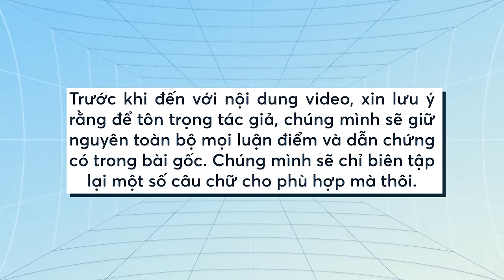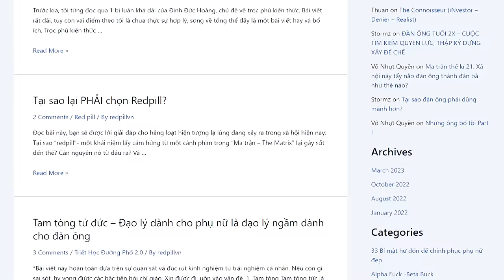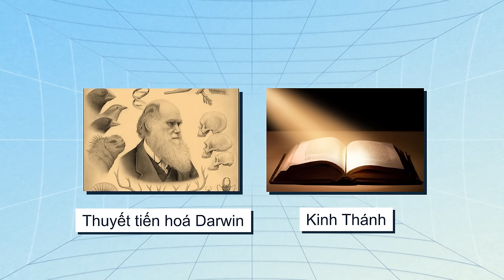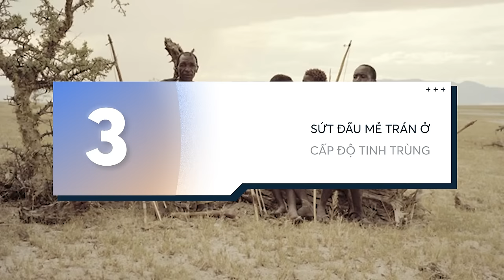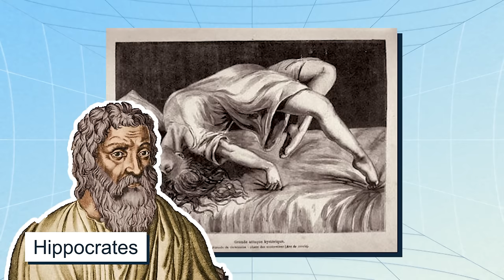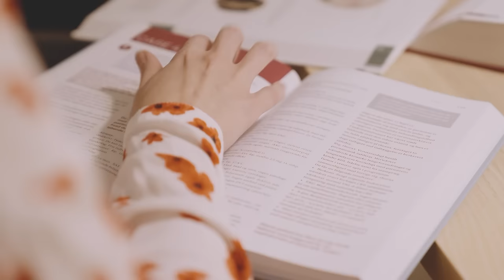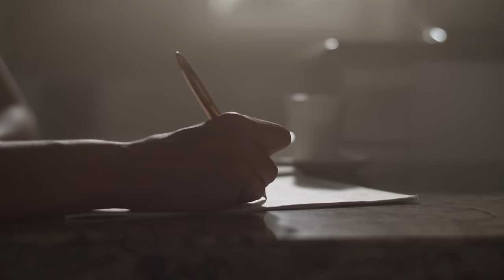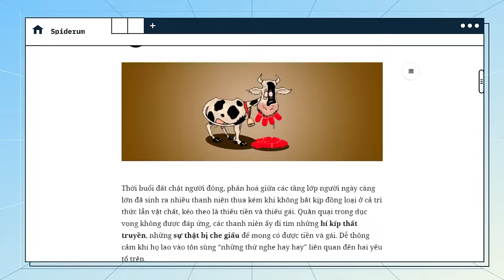Vì sao Red Pill Việt Nam lại là một trào lưu độc hại? | Tornad | Quan điểm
Một vài năm trở lại đây, trên các nền tảng mạng xã hội Việt Nam rộ lên phong trào mà tạm có thể gọi là “phong trào Redpill”. Bề ngoài, phong trào Redpill này hô hào về việc nói cho mọi người biết sự thật về xã hội. Thế nhưng ẩn đằng sau đó lại là những tư tưởng cực kỳ độc hại. Vậy Redpill, hay cụ thể hơn là Redpill VN độc hại ra sao, hãy cùng tìm hiểu thông qua bài viết “Redpill VN: Sự thật trần trụi được xây dựng trên đồn thổi và truyền mồm” của tác giả Tornad được đăng trên website Spiderum nhé.

Trước khi đến với nội dung video, xin lưu ý rằng để tôn trọng tác giả, chúng mình sẽ giữ nguyên toàn bộ mọi luận điểm và dẫn chứng có trong bài gốc. Chúng mình sẽ chỉ biên tập lại một số câu chữ cho phù hợp mà thôi.

Các đầu sách bạn có thể quan tâm:
Nội dung:
00:00 - Intro
01:07 - MINH ĐỊNH
10:17 - VỀ TÌNH DỤC THỜI SĂN LƯỢM
22:18 - VỀ THUẬN VÀ TRÁI TỰ NHIÊN
27:35 - LẼ TẤT YẾU CỦA NỮ QUYỀN
32:32 - Outro

Bài viết: Redpill VN: Sự thật trần trụi được xây dựng trên đồn thổi và truyền mồm
Giọng đọc: Nguyễn Lê Minh Thi
Editor: YOSHY